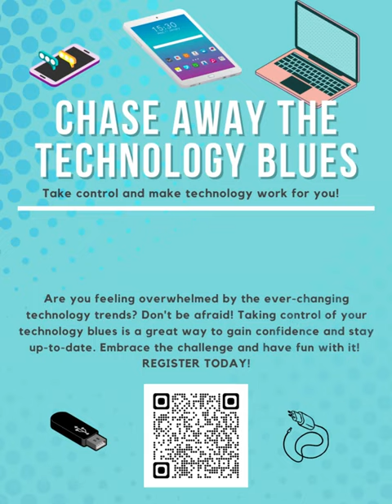Chase Away Your Technology Blues